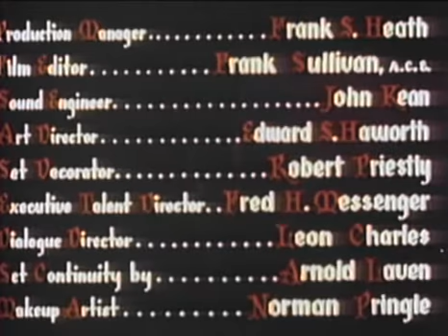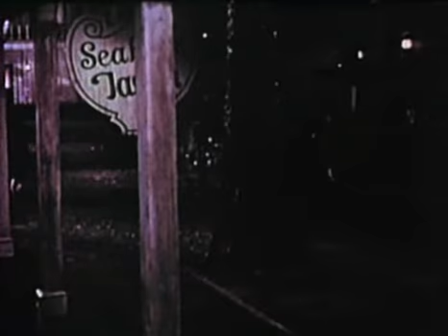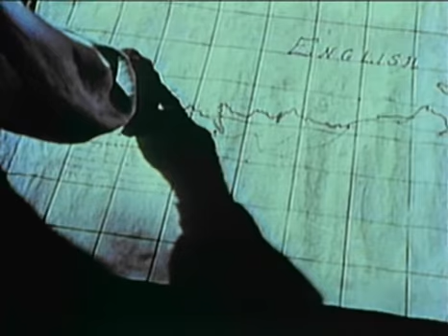Mutiny 1952 (Full Movie)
Mutiny 1952

Description

During the War of 1812, Captain James Marshall has to run the blockade of the US coast being operated by the British, in order to collect a war loan obtained from France, which is being paid in gold bullion. His first mate is Ben Waldridge, a former Royal Navy captain who was cashiered by the Navy. Waldridge has his former gun crew along with him and, when they realize that there is gold coming on board, they plot mutiny. Leslie, Waldridge's gold-loving former sweetheart, arrives at the same time.

Director: Edward Dmytryk
Writers: Philip Yordan (screenplay), Sidney Harmon (screenplay)
Stars: Mark Stevens, Angela Lansbury, Patric Knowles